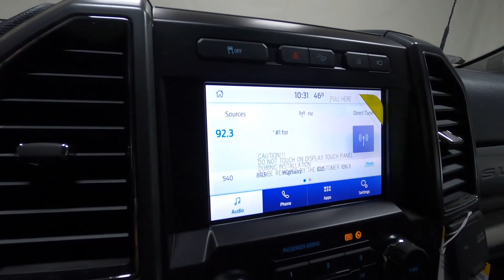New 2022 FORD SUPER DUTY F-250 SRW XLT Truck For Sale In Columbus, OH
Please visit Ricart Ford to view this New BLUE 2022 FORD SUPER DUTY F-250 SRW XLT for sale near Columbus, Ohio.

Stock #: FTN4844

Description:
2022 FORD SUPER DUTY F-250 SRW XLT
New 2022 Ford Super Duty F-250 SRW Truck is For Sale in Columbus, Ohio. This model has a 7.3L V8 PFI SOHC 16V Federal 385hp engine, Automatic transmission, and is finished in Blue paint. Whatever questions you might have about this vehicle, you can be certain that our sales advisors can assist you every step of the way. On top of that, our financing experts are prepared to help you find the lease or finance option that is right for you. Find us at 4255 S Hamilton Road in Groveport, OH 43125, servicing customers throughout Central Ohio.